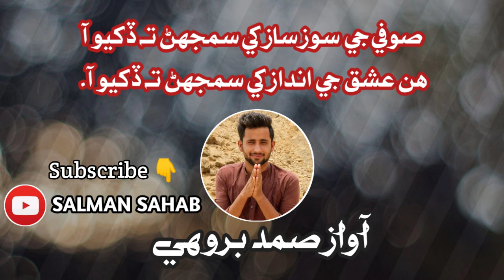Samad Brohi _Sufi Ji Soaz Saaz Khe Samjhan Khe Ta Dokhyo _ Sindhi Song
Title; Sufi Ji Soaz Saaz Khe Samjhan Khe Ta Dokhyo
Singer; Samad Brohi
Edit By: Salman Sahab

بھترين سنڌي قومي، انقلابي، ديشي، صوفي ۽ سيڊ گيتن ۽ سنڌي شاعري  لاءِ  منھنجي چينل کي سبسڪرائب ڪندا ۽ پاسي واري گھنٽي جي بٽڻ کي به دٻائيندا تہ جيئن توھان کي ھر نئين وڊيو جي اپڊيٽس ملندي رھي،
يوٽيوب تي لائيڪ، ڪمينٽ ۽ شيئر ڪندا. مهرباني